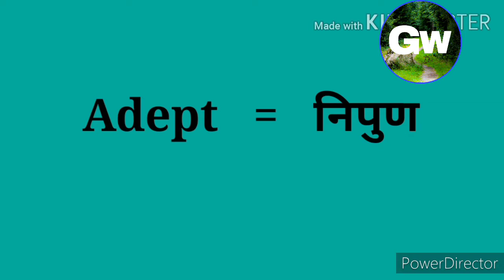Word meaning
Improve your vocabluary